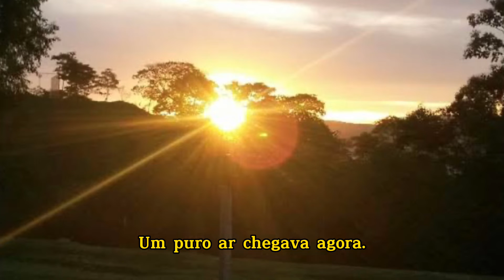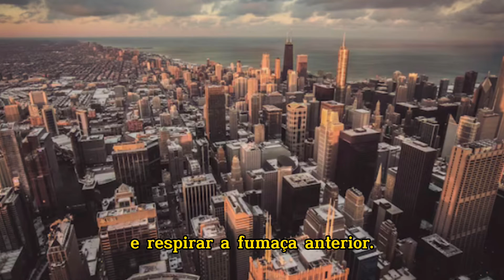Alfredo Assumpção - Pé na estrada, Alma no campo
“Pé na Estrada Alma no Campo” é o sentimento do trabalhador brasileiro migrando do campo no interior para a cidade grande. Sua alma fica na terra natal. Por mais cresça e se desenvolva na vida da cidade grande, jamais se afasta das suas origens. Assim me senti sempre. Vencendo e fazendo sucesso mas com a alma na minha aldeia, Anta-RJ. Feliz, contudo por poder continuar convivendo com as grandes metrópoles e com Anta. Viva a vida! Bjs, Alfredo Assumpção